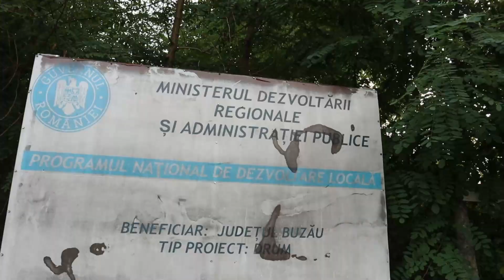INIKOT NAMIN YUNG VILLAGE KASAMA SILA [ GRABI ANDAMING PALA PWEDENG KAININ DITO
Country: Romania